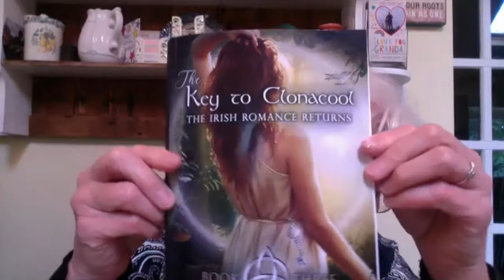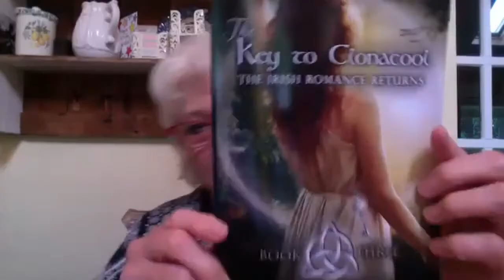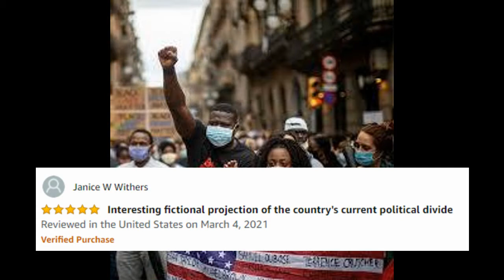The Author's Exchange Podcast: Carole Mondragon S1 Ep. 14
This week on The Author's Exchange, Host Capt. Chris German sits down with Carole Mondragon, author of  The Key to Clonacool

Tune in here on YouTube or download and listen to the podcast on your favorite platform.

You can find more info about Carole and her novel

Whither We Tend, a novel by the host of the show Captain Christopher German.  It is available in print, e-book, and audio versions wherever you find good books to read or listen